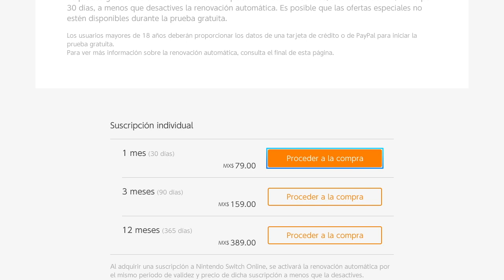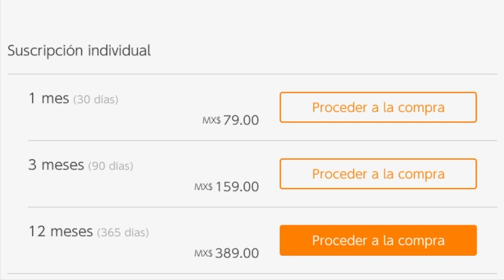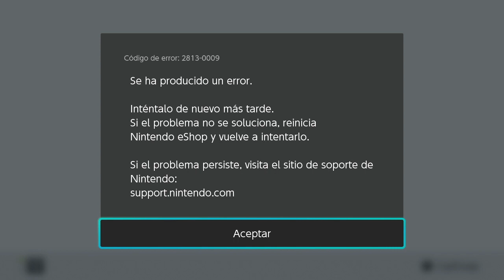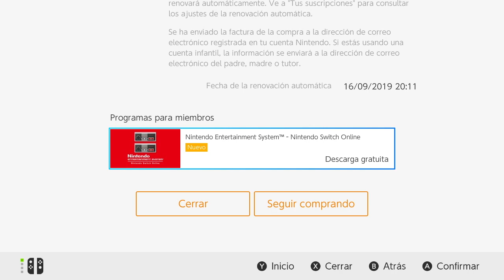CÓMO COMPRAR NINTENDO SWITCH ONLINE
En este video les enseño cómo comprar el nuevo servicio de Nintendo Switch Online para que puedan jugar en línea con sus amigos los diferentes juegos de Nintendo Switch (creo que Fortnite también aplica)